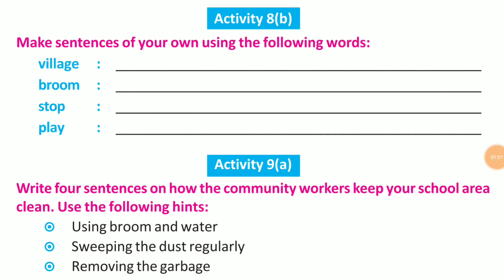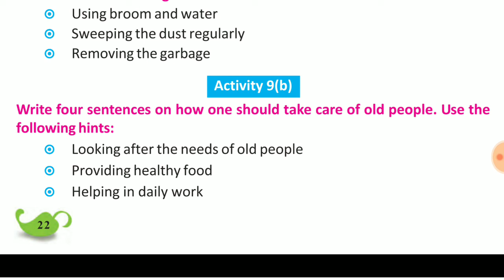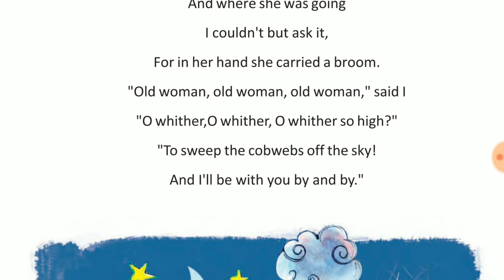Class 4 l English l WBBPE l Why is the sky so high? Activity 9a,9b